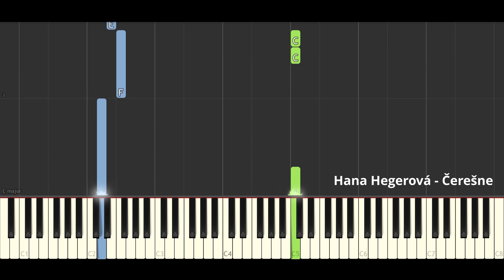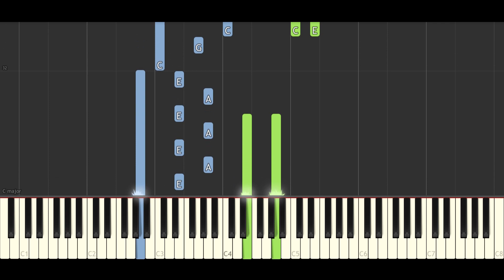Ako Zahrať - Hana Hegerová - Čerešne [Piano Tutoriál]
Ak sa ti tvorba páči nezabudni dať palec hore
Máš nápad na ďalšiu pieseň? Napíš ju do komentára

Čerešne Piano Cover